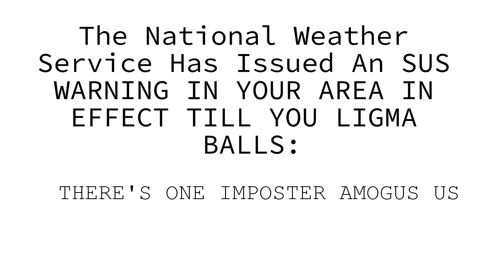How to Gain 80 Subscribers